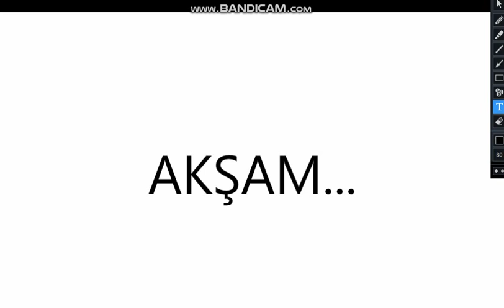Butch Ölüm Şakası Yapıyor-4 💚FİNAL💚